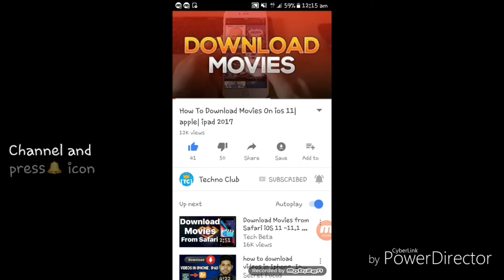Realme X 15 मई को होगा लॉन्च! जानें सभी डिटेल्स स्नैपड्रैगन 855 और 48MP कैमरा के साथ By Techno Club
Follow Us?